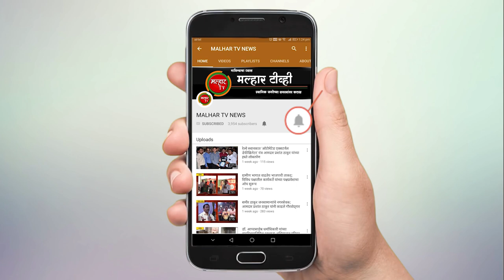पनवेल तालुक्यात 208 नवे रुग्ण; महापालिका क्षेत्रात 156 तर ग्रामीण भागात 52 नव्या रुग्णांची नोंद !